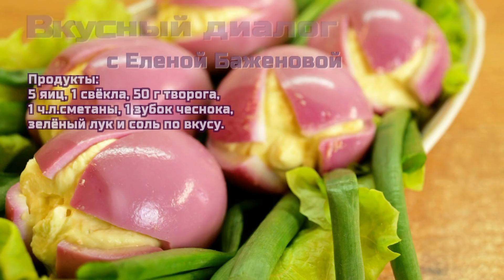Закуска Крокусы - вкусный праздничный букет на вашем столе!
Салат, оформленный в виде букета весенних цветов, несомненно будет украшением стола. Готовится он из доступных продуктов, которые всегда есть у хозяйки под рукой.

★ Продукты:
- 5 яиц,
- 50 гр творога,
- 1 чайная ложка майонеза или сметаны,
- 1 зубок чеснока,
- 1 стакан свекольного сока,
- соль, зелёный лук и листья салат по вкусу.